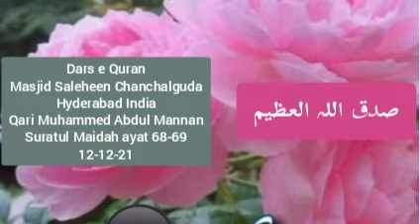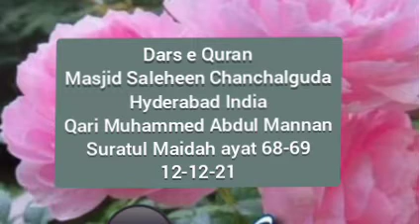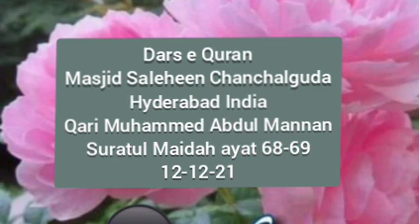Dars e Quran Masjid Saleheen Chanchalguda Hyderabad 12-12-21 - Qari Muhammed Abdul Mannan